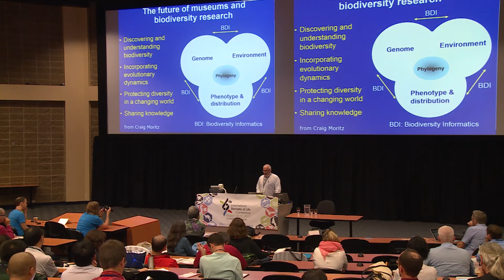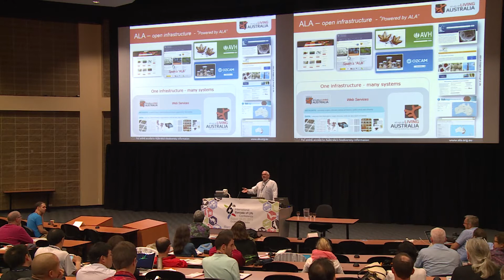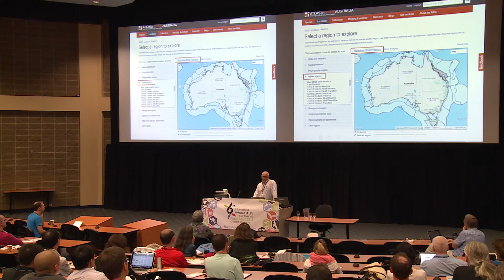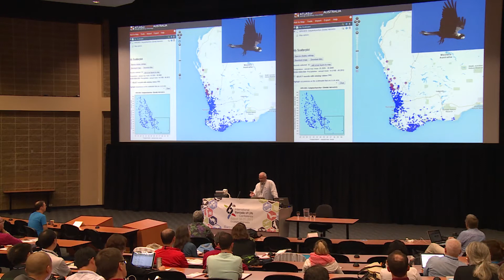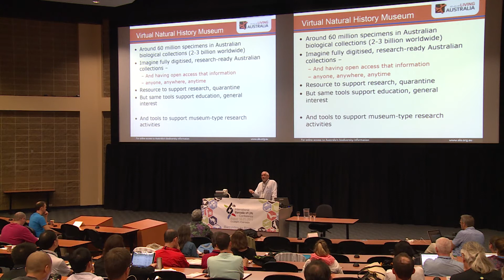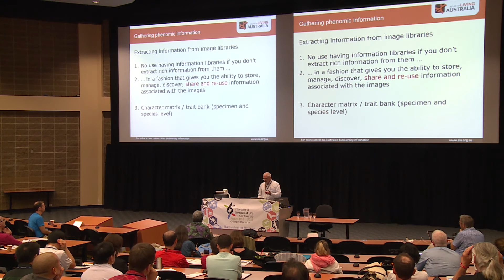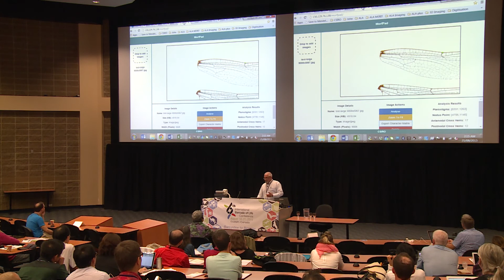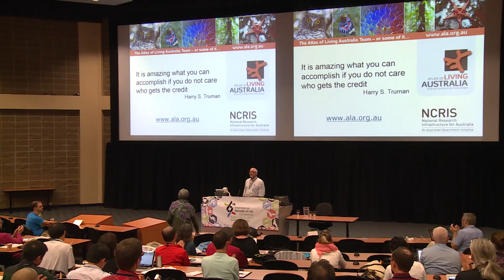John La Salle Atlas of Living Australia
John La Salle Atlas of Living Australia Biodiversity discovery, documentation and analysis in the digital era